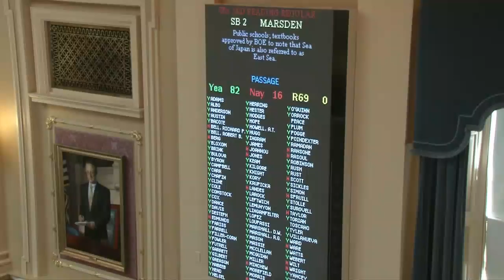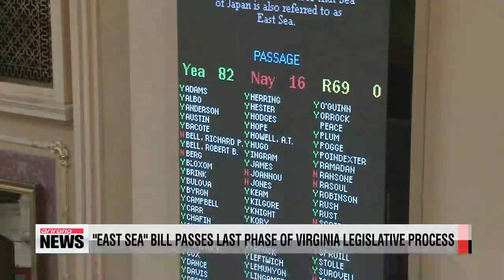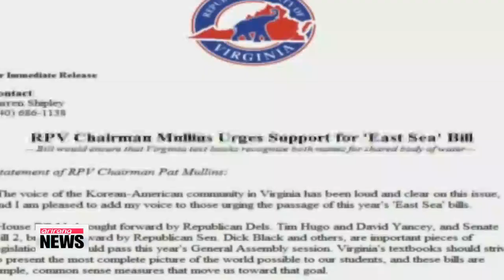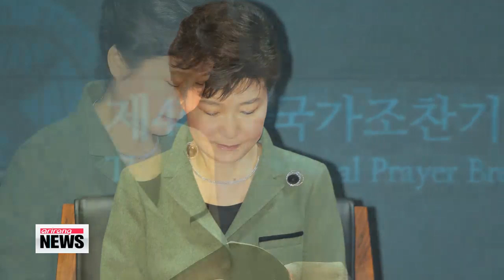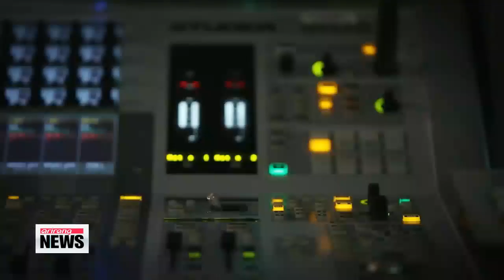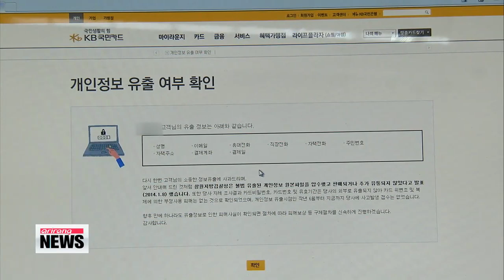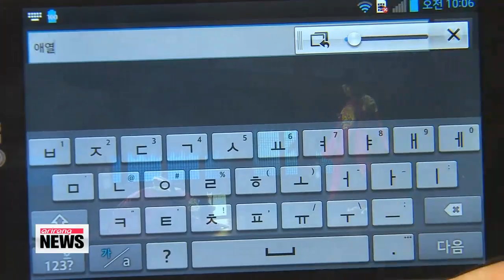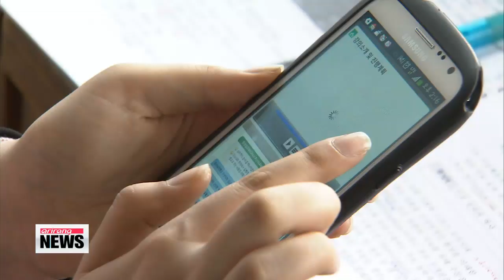ARIRANG NEWS 14:00 Financial watchdog dismisses data leak case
The Financial Supervisory Service has dismissed a case related to a recent data leak that affected millions here in Korea.
 The financial watchdog said Thursday its deliberation committee had rejected a claim filed by Financial Consumer Agency chief Cho Nam-hee on behalf of 200 consumers... demanding compensation for damages incurred as a result of the massive data leak.
 The FSS said the committee dismissed the claim because Cho and the 200 people who are part of the claim had failed to provide any new evidence about the incident, which compromised the personal information held by several financial institutions in January.
 Cho now says he will file a formal objection to the FSS decision after revising the claim.